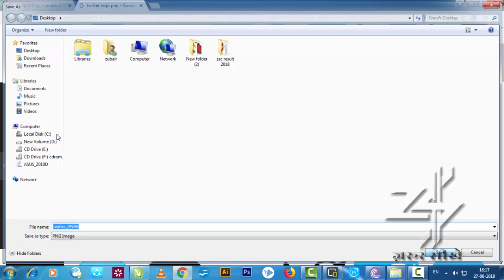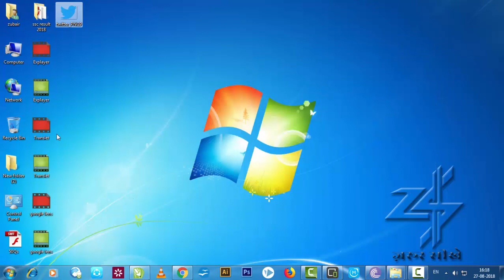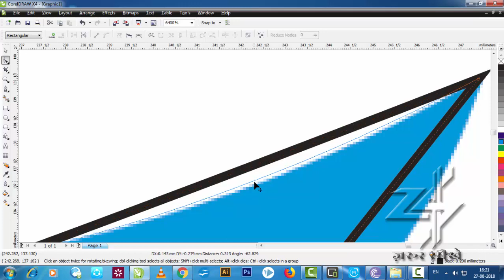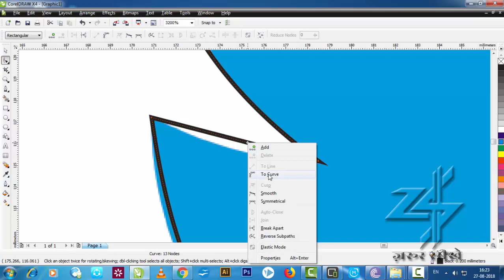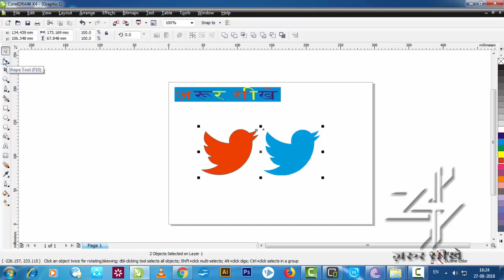Corel Draw #01 Pen Tool